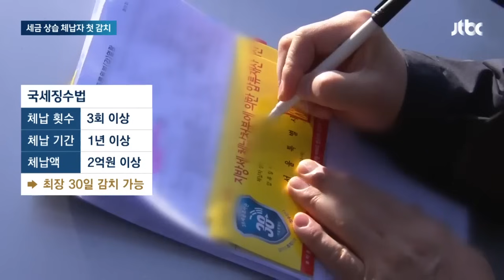'이래도 안 내네' 다 효과 없자 꺼내든 감치 제도…첫 사례자 나왔다 / JTBC 뉴스룸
지난 2020년부터 상습적으로 세금을 내지 않는 사람을 감옥에 가두는 감치 제도를 시작했습니다. 그리고 4년 만에 첫 사례가 나왔는데요, 봉침 전문가로 알려진 한의사입니다. 밀린 세금 29억원을 내지 않고 도망치다가 결국 붙잡혔습니다.